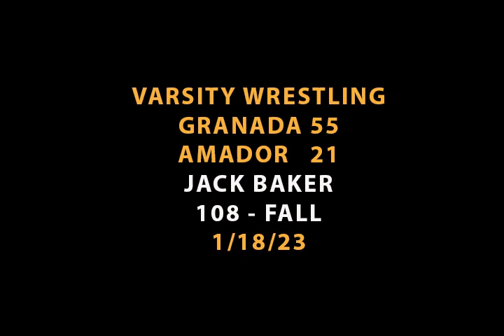Granada's Jack Baker (108 lbs) pins Amador opponent 230118 720 X 480